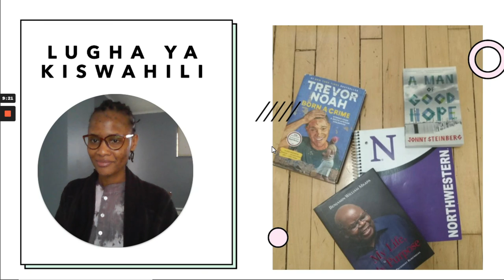Nyanjala Maingu na Nguvu ya Lugha ya Kiswahili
Nyanjala Maingu is not only a language teacher, but also an entrepreneur.  She has taught English Language for more than five years in secondary and primary levels in Tanzania. Moreover, she is currently A Swahili Fulbright Language Teaching Assistant (FLTA) at Northwestern University in the US. She believes in collaboration and peer learning, that language is a foundation of all careers- an important pillar of personal identity and self-belonging.

Nyanjala is about to defend her MBA thesis at Mzumbe graduate business school, titled "Modelling the Production and Market Performance factors of Handmade cultural clothes.''  She got a Fulbright Language Teaching Assistantship grant through the Institute of International Education (IIE) that enables her to be a Swahili language teacher and Swahili cultural ambassador in the US. She holds a Bachelor of Arts with education from the University of Dar es Salaam. She is an alumnus of Loleza and Rosmini secondary schools.

As an entrepreneur, she is producing indigenous chicks using incubator technology for the sustainability of food at the family level. Still, she makes handmade batik that she believes is the future in the fast-growing textile Industry.